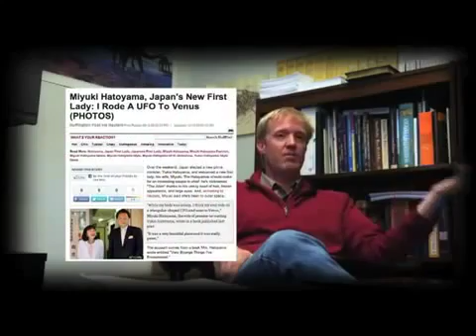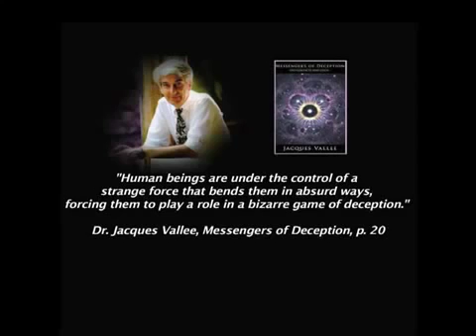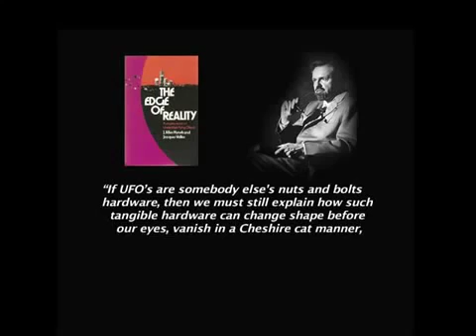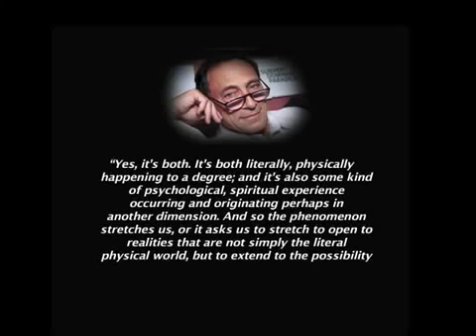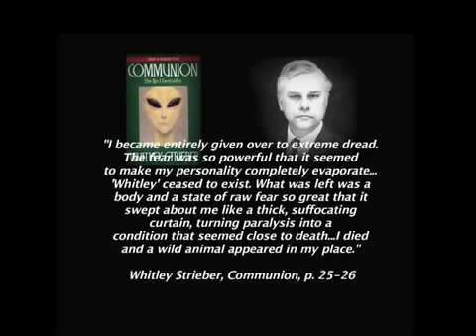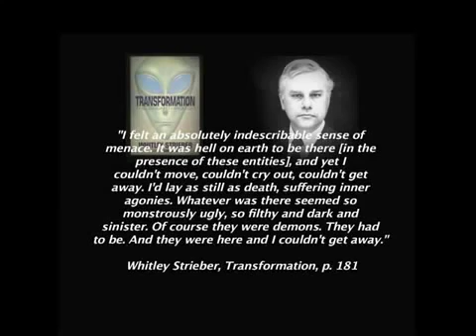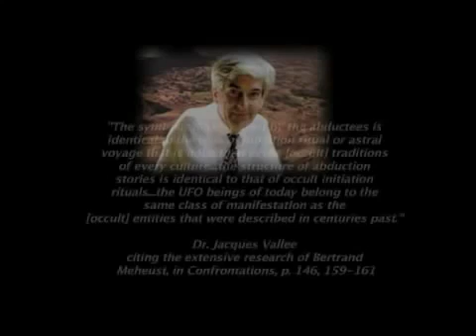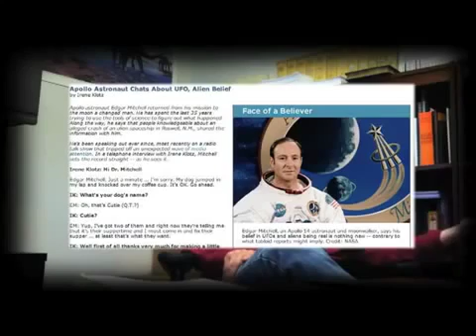The Path Of Enlightenment Into The Kingdom Of Lucifer part 4/11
Detail information on the teachings of the new age movement. The information that is within is so important right now. you will find . Detail information on the .